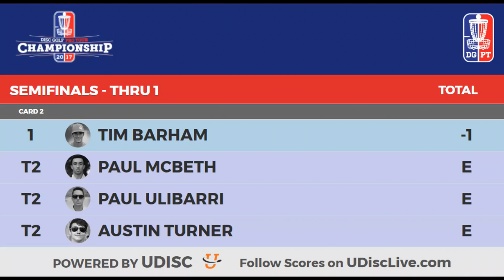2017 DGPT Championship hosted by Prodigy: Semifinals (McBeth, Ulibarri, Turner, Barham)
Paul McBeth, Prodigy's Paul Ulibarri, Austin Turner and Tim Barham are all vying for a slot in the finals of the Disc Golf Pro Tour finale.  The action takes place Oct. 21 at the New World Disc Golf (red elite) course in Jacksonville, Florida.